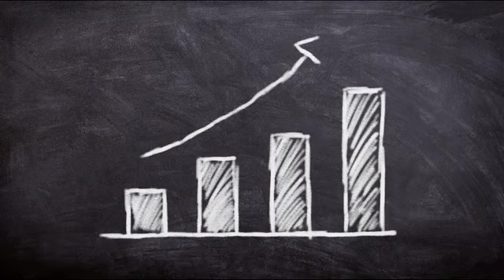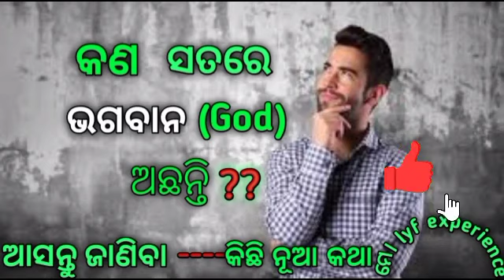କଣ ସତରେ ଭଗବାନ୍ ଅଛନ୍ତି ?? ଆସନ୍ତୁ ଜାଣିବା ।। Odia motivation.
କଣ ସତରେ ଭଗବାନ୍ ଅଛନ୍ତି?? ଆସନ୍ତୁ ଜାଣିବା ।। Odia motivation।। f
about:-